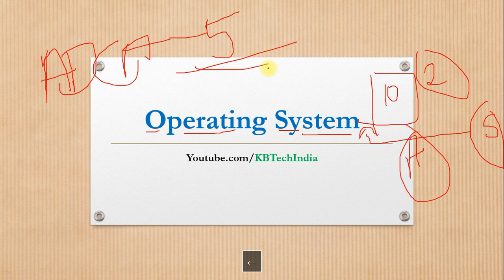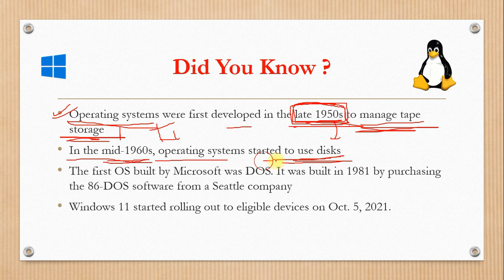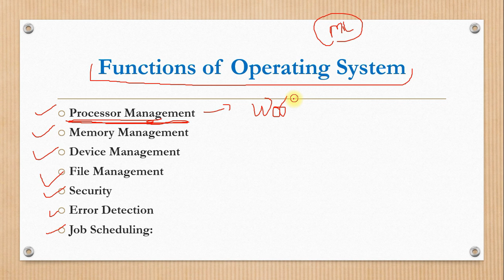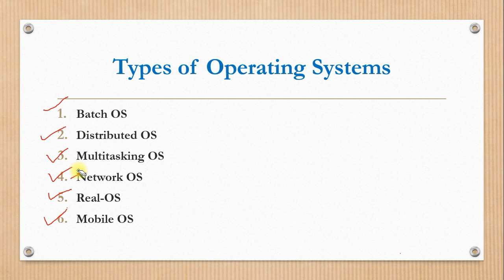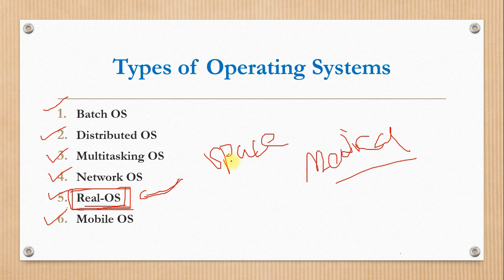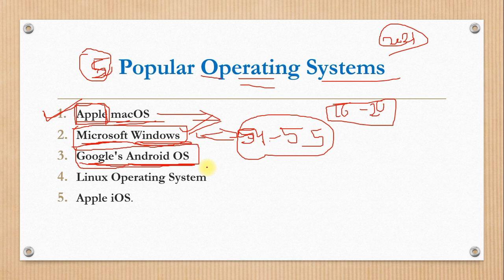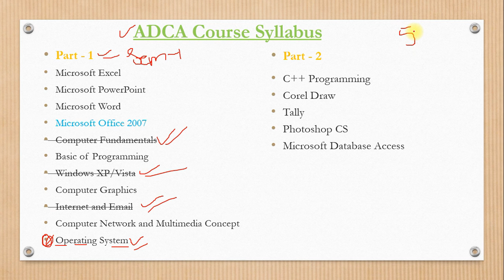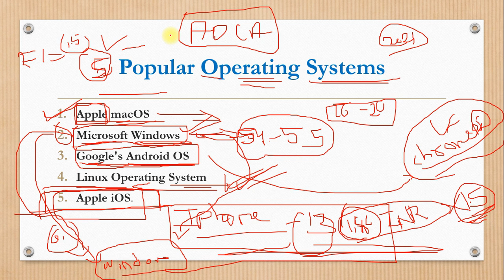ADCA - Full Computer Course | Class 05 - Operating System (OS) | KB Tech India (With Certificate)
Video Title: ADCA - Full Computer Course | Class 05 - Operating System (OS) | KB Tech India (With Certificate)

Course: ADCA - Advance Diploma in Computer Application
Language of Study: Hindi / Urdu
Mode of Study/ Exam: Online
Course Fees: Free
Course Certificate Fees: INR 2,599/- (34.99 USD)
Present by : Chandresh R Sagar

(After registration send me your application number on my email or WhatsApp

About:
ADCA stands for Advanced Diploma in Computer Application. The main objective of the (ADCA) Advanced Diploma in Computer Application program is to prepare the candidates in such a way that they can work in the world of computers and software. This course helps in providing information related to the technologies and research to be done in the field of computer applications.
This course is designed for everyone, even without any prior computer experience or required knowledge. Anyone wishing to learn computers can join our course for free.

The cost of your registration, exam and certificate will be INR - Rs. 2599/-. The certificate provided by us was approved by Govt. of India and it's valid internationally.*

About Us:
Hey Guys,